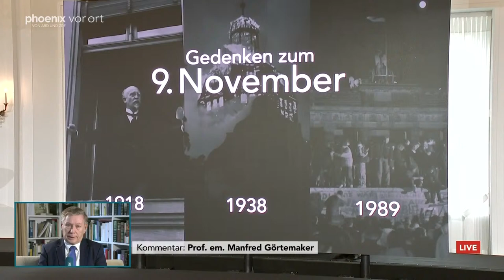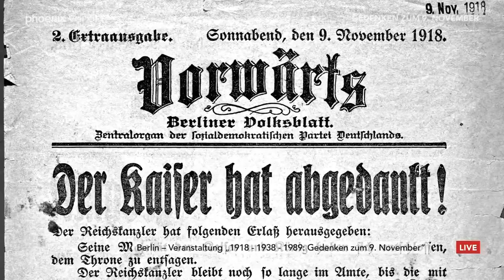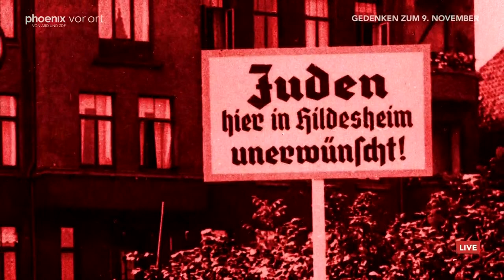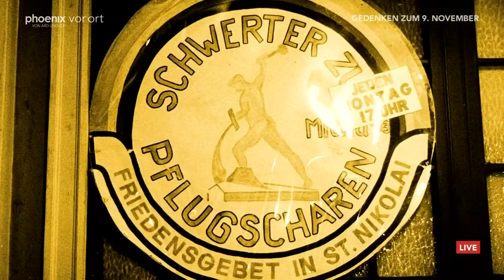1918 - 1938 - 1989: Gedenken zum 9. November mit Frank-Walter Steinmeier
Rede Bundespräsident Frank-Walter Steinmeier bei der Veranstaltung „1918 – 1938 – 1989: Gedenken zum 9. November". Weitere Teilnehmer:innen sind u.a. die geschäftsführende Kanzlerin Angela Merkel (CDU), Bundestagspräsidentin Bärbel Bas (SPD), Bundesratspräsident Bodo Ramelow (Linke) und der Präsident des Bundesverfassungsgerichts, Stephan Harbarth.